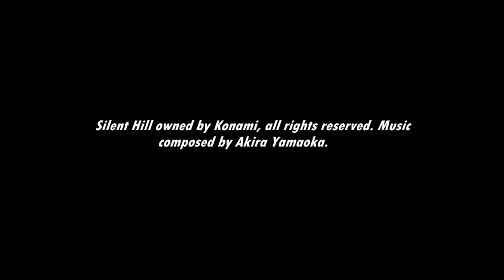[Music] Silent Hill - Silent Streets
Walking the streets, with nothing but fog in the way...